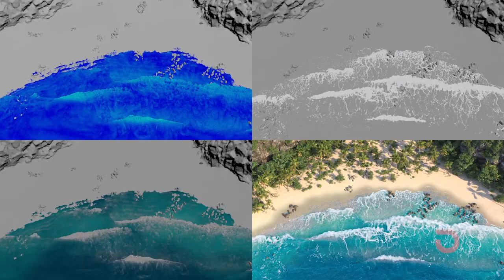The Crystal Beach Effect with Hip file+Nuke file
The Crystal Beach Effect in Houdini, render with mantra and vray, Comp with nuke, All in ACES Color Management.
Main Flip Particles: 9,000,000
Main Flip Cache: 100GB
Mesh Cache: 45GB
Whitewater Particles: 750,000
Whitewate Cache: 6GB